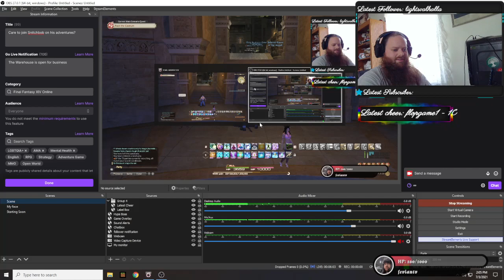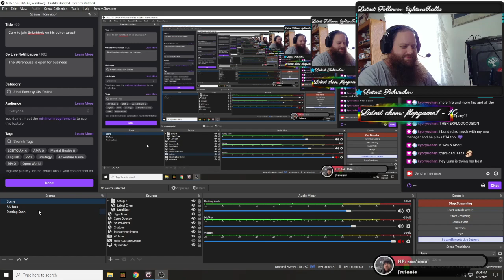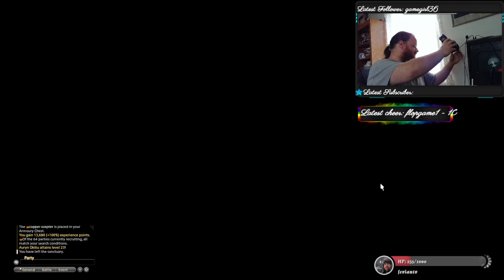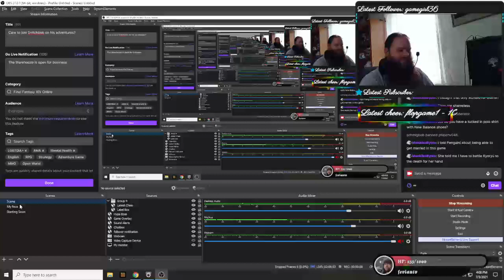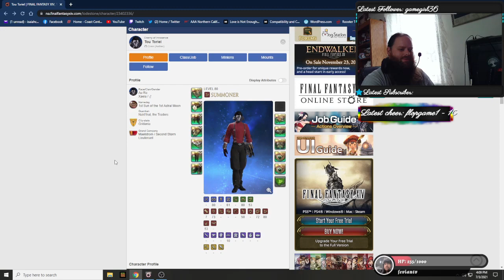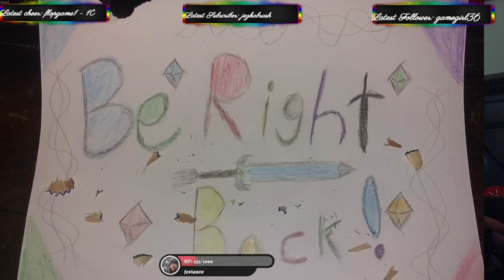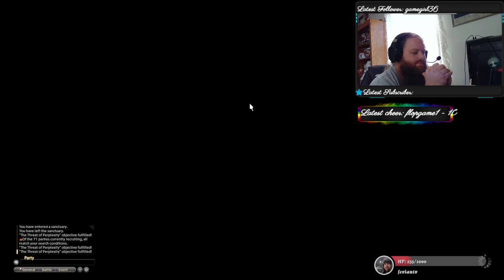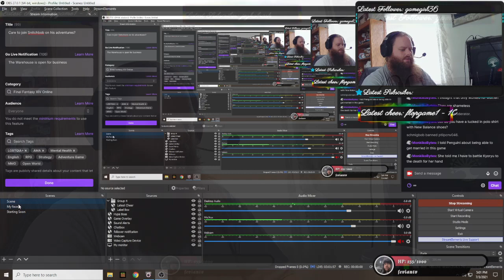Care to join Snitchbob on his adventures?